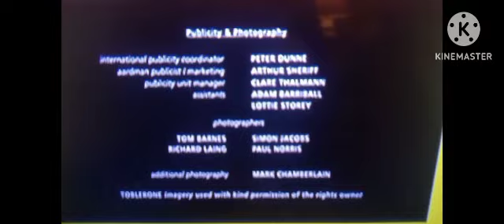Chicken Run MRV Credits Mega Movie Night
Record Today At 7 Before The Simpsons